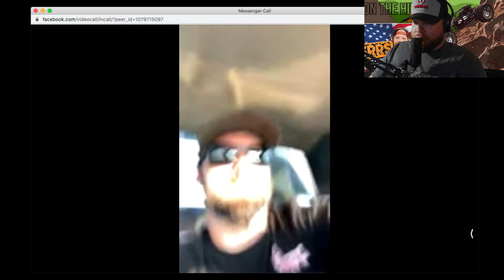On the Hill w/ Nick: Mid America wrap up w/ Charlie Browne Jr.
I was so thankful to hear Charlie Browne Jr.'s name be called for the podium this past weekend.  Charlie has been working his tail off, diving in head first to this racing stuff.  Come hang out with us.  Want to ask Charlie a question?  Let me know and we'll pipe you into the stream so you can ask him yourself!